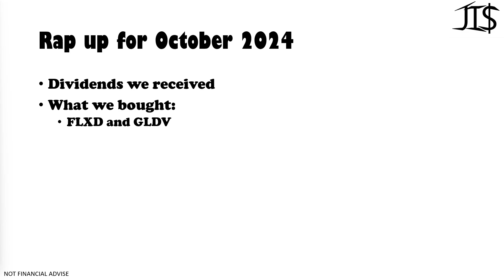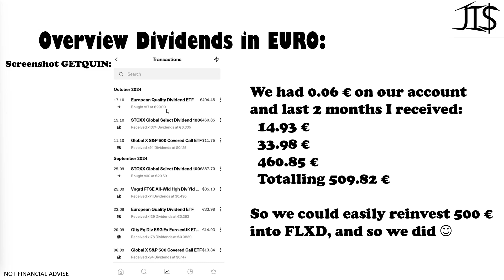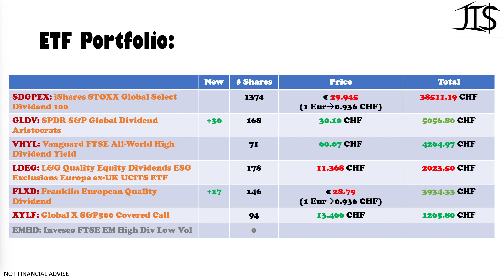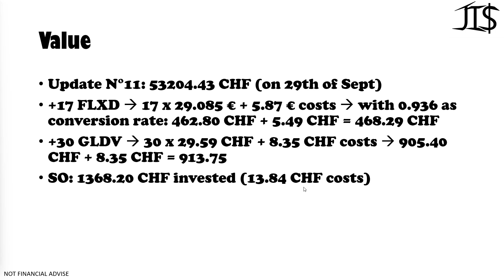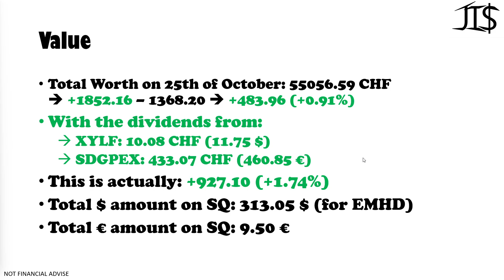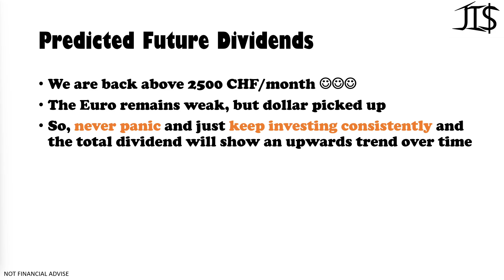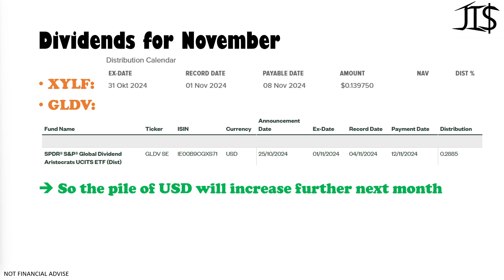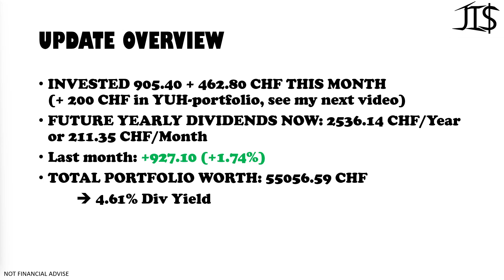ETF-Portfolio Update Episode 12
In this video I'm going over what happened to our portfolio in October 2024.

0:00 - Introduction
1:49 - Dividends we received
3:18 - Buy of FLXD and GLDV
4:40 - Portfolio Value
9:55 - Predicted Future Dividends
13:34 - Dividends for November
16:26 - Overview

Joris